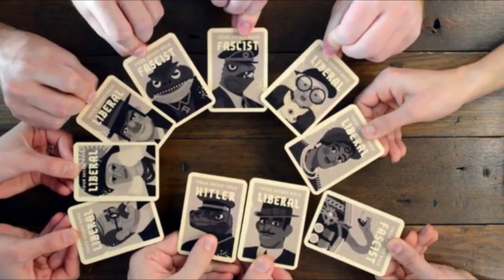Kickstarter Update - November 30, 2015 - Board Gam